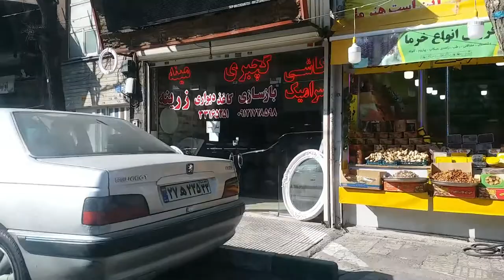Tour to Iran | Represent Pakistan Shotokan Karate Team | 14 - 22 Feb 2019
This video is about my travel to Iran as a Representative of Pakistan Shotokan Karate Team in 8th International Shotokan Karate Championship SKI Fajar Revolution Cup 2019 Tehran - Iran. It was just a source of honor for me to Represent Pakistan on International Level.